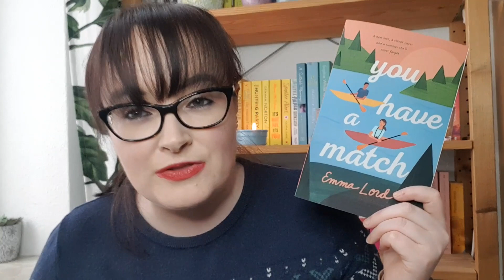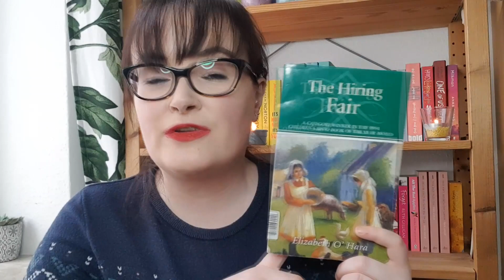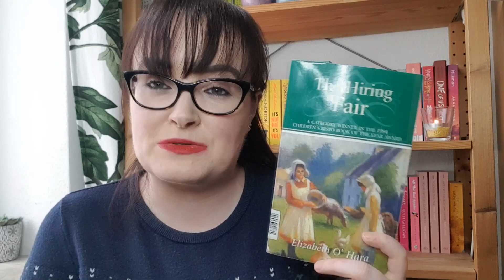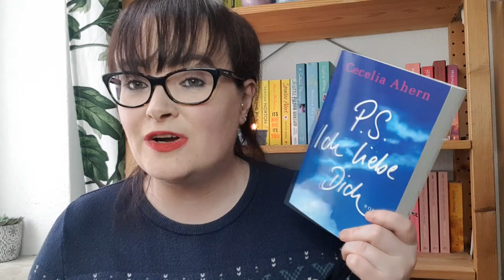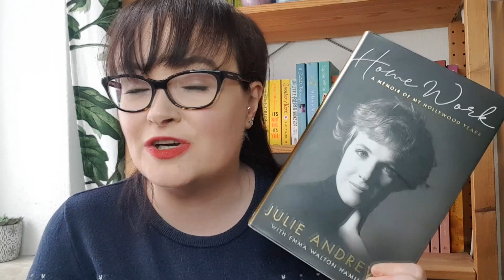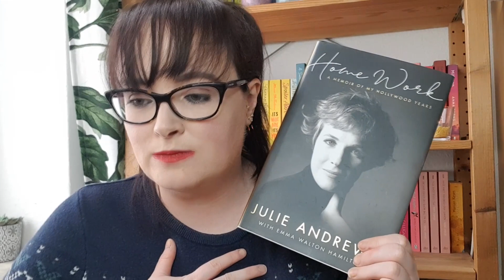Illegal Book Haul